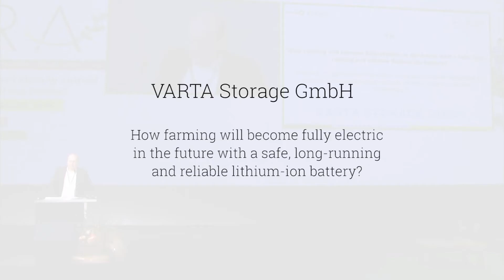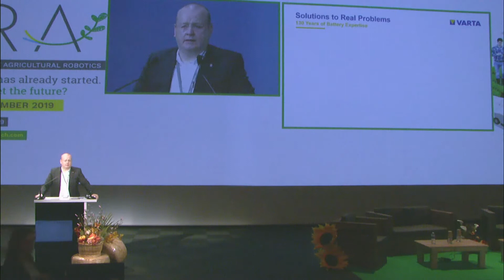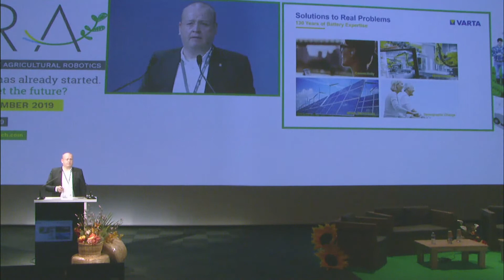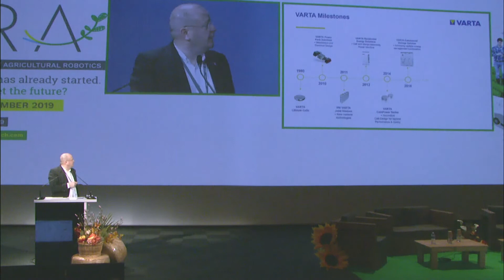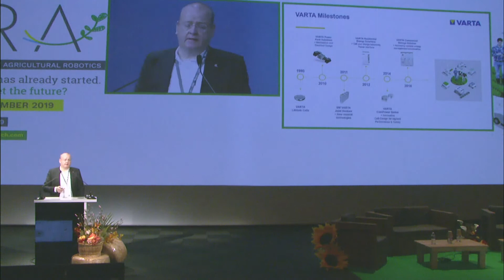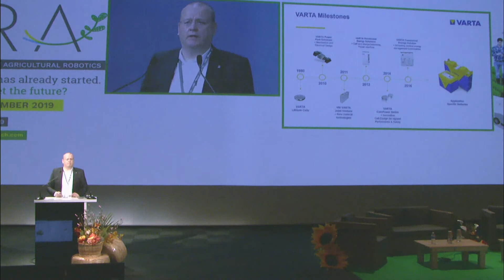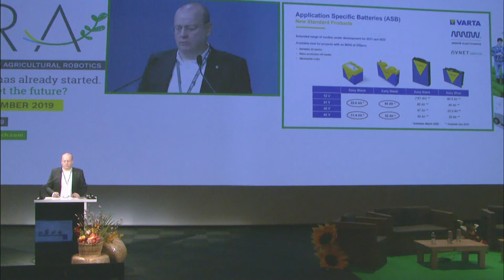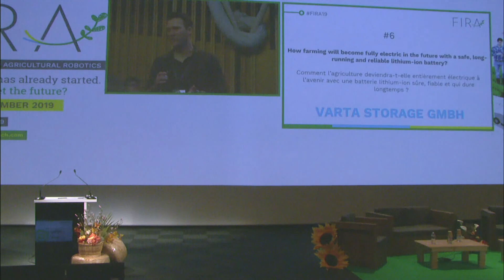FIRA 2019 - Pitch #6 VARTA Storage GmbH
How farming will become fully electric in the future with a safe, long-running and reliable lithium-ion battery?